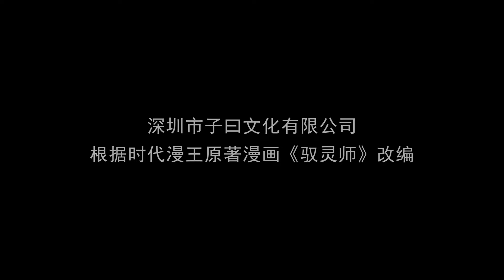ENG SUB | 《驭灵师丨 Spirit Master 》 EP50 The ship crashed on the WuShuang island of Ling's family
【驭灵师丨Spirit Master 】
【Story Introduction】Popular cartoonist because of a mysterious phone through to their own cartoon world, in the magical world of human and spirit coexistence, the incarnation of bald-headed supporting actor Wang Xiaoming and his companions embark on an adventure story.
【Next Episode】：Updated Every Friday 、Saturday

☞點擊前往子曰動漫頻道：
The BEST English Subtitle Anime Channel You Can FindDaily updates on the latest anime series！